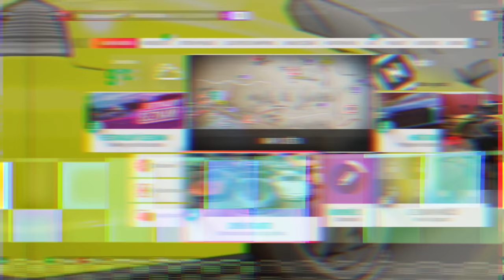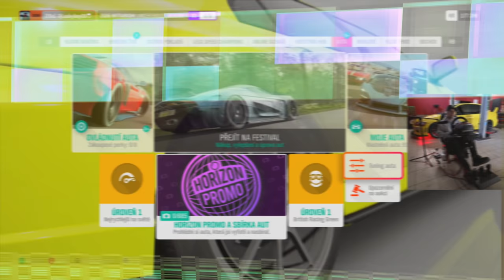Drifty s Mitsubishi Lancer Evo + Nastavení volantu! | Gaming Boy #4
Setup:
DÍKY XBOX  za poskytnutí tohoto setupu!

Thrustmaster TM Rally Sparco R383 Mod
Thrustmaster TM Sim Hub
T3PA ADD-ON - Pedály
Thrustmaster TSS Handbrake Sparco Mod
Thrustmaster řadící páka TH8A

0:00 - Intro
0:29 - Evo
0:57 - Ride
2:32 - Tuning
5:00 - Test Tuningu
8:43 - Swap na RWD
9:44 - RWD Drift Test
10:17 - Drift Score Challange
12:26 - Nastavení volantu
13:41 - Drifting Montage
14:47 - Závod
19:09 - Konec
19:47 - Back Stage
21:12 - Outro